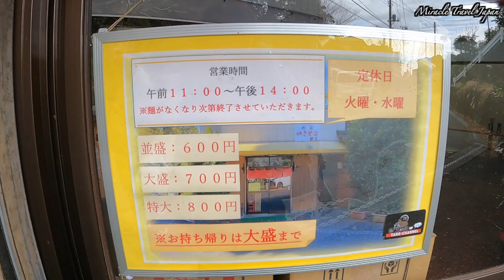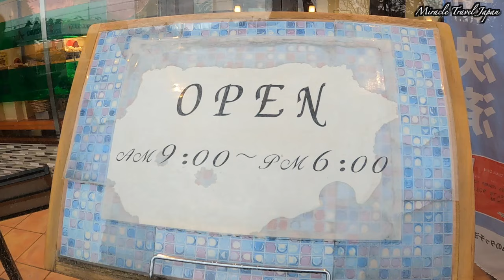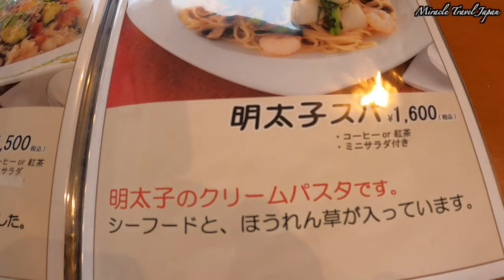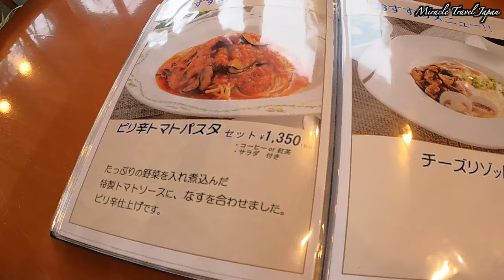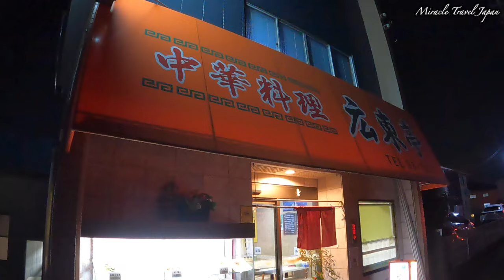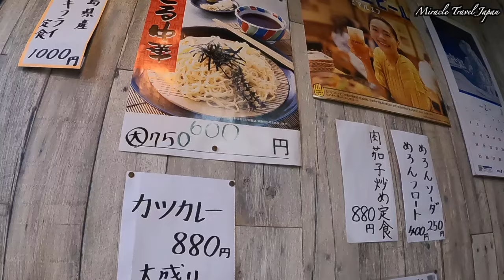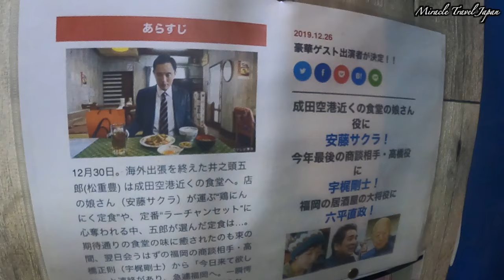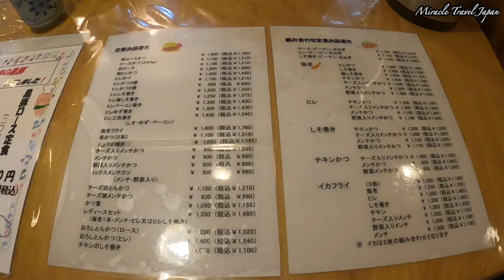成田グルメおすすめ5選！ドラマで有名になった店や美味しいお店がたくさん！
千葉県成田市は有名な寺院の成田山新勝寺や成田空港がある場所です。
成田山新勝寺の参拝や成田空港に立ち寄った際に、成田市周辺の様々な店で食事をしました。
テレビドラマ「孤独のグルメ」で有名になった店や、地元の方に愛されている店など美味しい食事を提供されている５店をご紹介します。
成田市周辺を訪れた際に立ち寄られてみてはいかがでしょうか。

【動画内で紹介したお店の一覧】
1.鉄板焼きそば　鈴木
千葉県成田市上町６９８−１
営業時間：11:00 〜 14:00
定休日：火曜日・水曜日
現金払いのみ

2.菓子工房 マドレーヌ
千葉県香取市山之辺１４６１−３
営業時間：9:00～18:00
定休日：無休

3.広東亭
千葉県富里市御料１００５−１７
営業時間：11:00 〜 13:50,17:00〜 20:30
定休日：月曜日
現金払いのみ

4.栗原軒
千葉県成田市三里塚１５
営業時間：11:00 〜 15:00
定休日：土曜日
現金払いのみ

5.とんとん亭
千葉県成田市土屋411-1
営業時間：11:30 〜 22:00
定休日：金曜日
現金払いのみ

（店情報等は撮影時の情報です。実際に訪問する場合は事前に確認することをお勧めします。）

0:00 ダイジェスト
0:38 鉄板焼きそば　鈴木
2:07 菓子工房 マドレーヌ
5:55 広東亭
8:32 栗原軒
11:57 とんとん亭